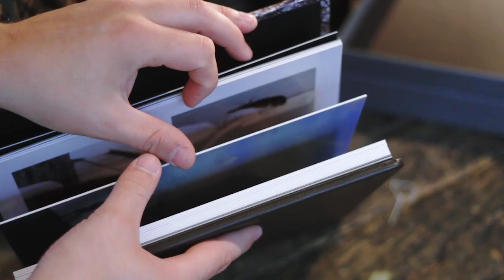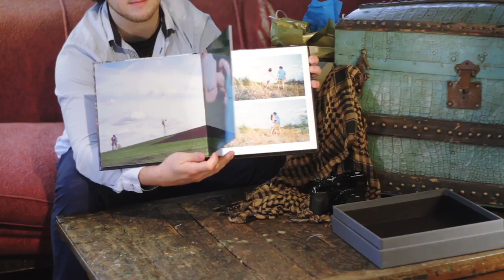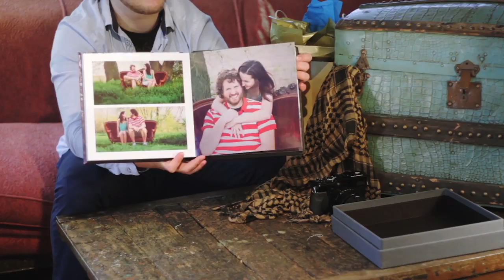Millers 10"x10" Flushmounted Layflat Album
Millers 10"x10" Flushmount Album
Luxe Cocoa Brown with Fuji Pearl Image Wrap Cover
24 Fuji Pearl Sides